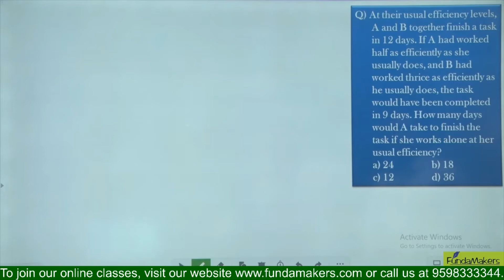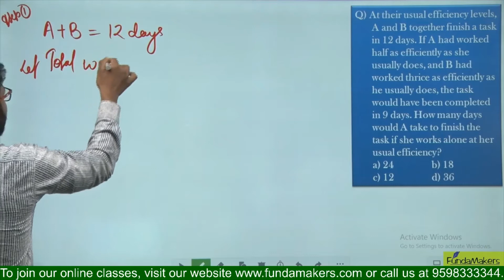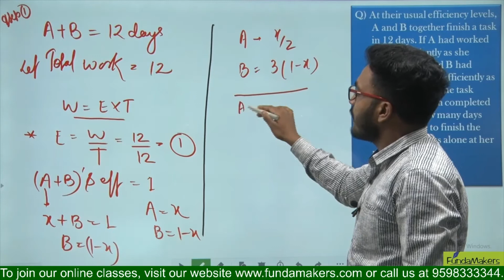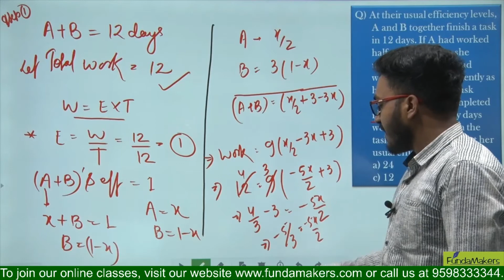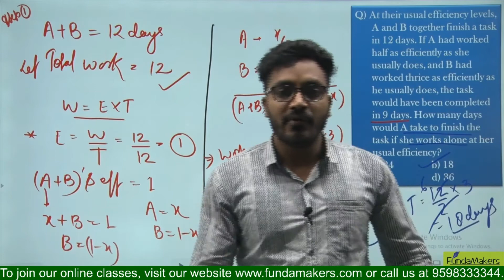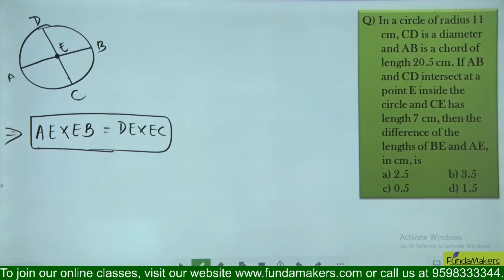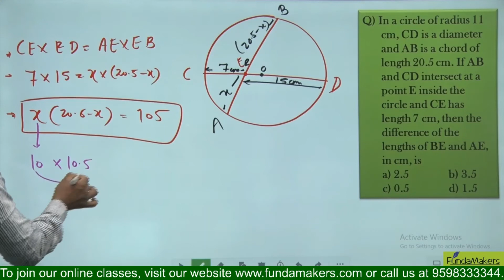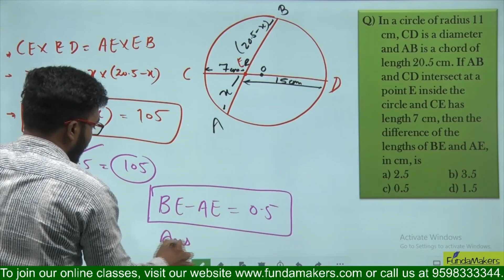CAT 2019 SLOT 1 Quantitative Aptitude Solving Series | SESSION 3 | FundaMakers CAT Prep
CAT 2019 SLOT- 1 Quantitative Aptitude Solving Series (Session- 3)
In this video, we have discussed 2 questions of CAT-19 Slot- 1 Quantitative Aptitude.
The concepts behind the question are Time & Work and Geometry.
Hit Like if you learned something!
Take live practise sessions for CAT prep free of cost!!

Introducing Online Comprehensive CAT 2021
Quants: 100+ Live Sessions | 80+ Assignments
LRDI: 50+ Live Sessions | 30+ Assignments
VARC: 80+ Live Sessions | 30+ Assignments
Test Series: 20 FundaCATs [All India Mocks] | 15 Full Length Tests | 25 OMETS (XAT, IIFT, SNAP, NMAT, TISS)
225+ Topic Wise Tests | 30+ Sectional Tests
Crash Course for CAT 2021 INCLUDED
Why FundaMakers?
• Experienced Trainers
• Highly Interactive Online Sessions (Just check the quality of sessions on our Youtube Channel)
• Advanced Teaching Pedagogy
• Free Prep for SEBI & NSE Certification Examination
• Profile Development Support
• 1-1 Mentorship
• Live High Level Practise sessions for CAT & OMET
• Video Solution of all FundaCATs & Access to CAT Specific 10,000+ Question Bank
• 3- Phase Prep Process
• 24x7 Doubt Clearing Process